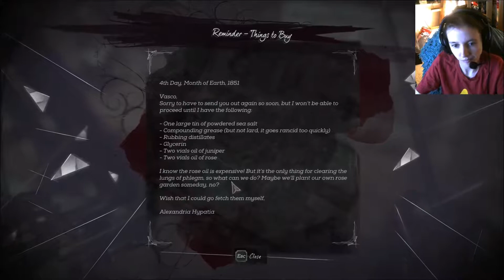Let's Play Dishonored 2 - 07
... CAUSE SHE MOONLIGHTS AS THE CROWN KILLER